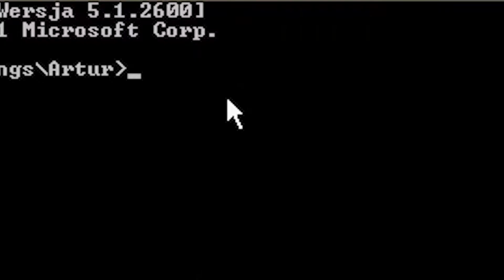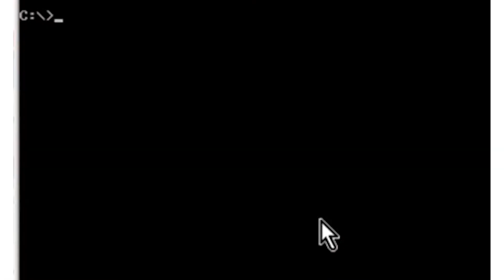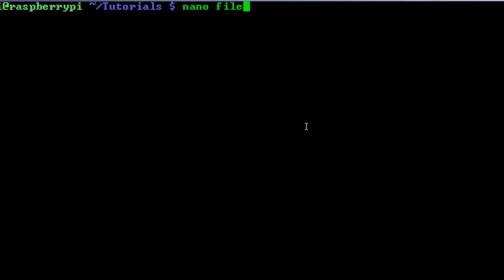Wszystko, co musisz wiedzieć o ustawie inwigilacyjnej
Przygotowywana przez PiS ustawa o policji wzbudza pytania o zakres inwigilacji obywateli. Czy rzeczywiście jest się czego bać? Paula Szewczyk przygotowała podstawowe informacje na ten temat.